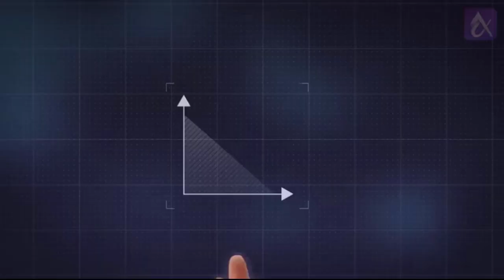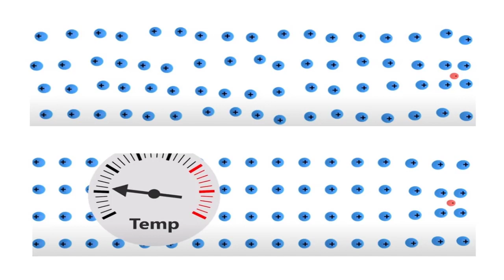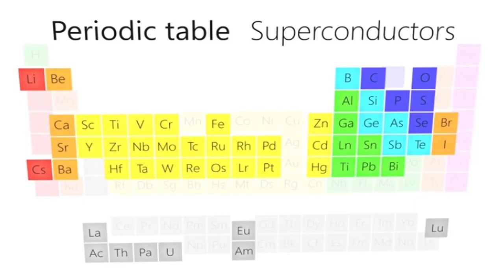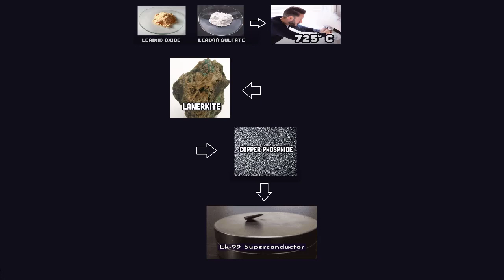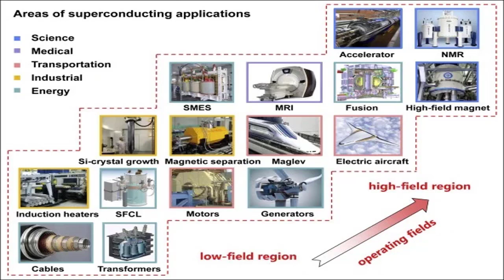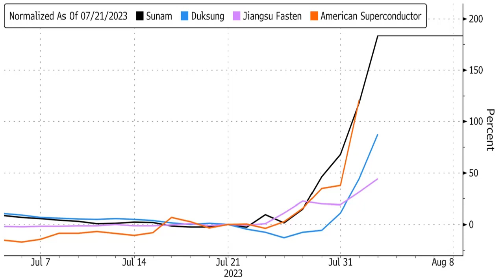LK-99 Superconductor Science Breakthrough or Hoax?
After the hype of the discovery of a potential superconductor LK-99, what are superconductors (specificall LK99) and what are their potential uses.